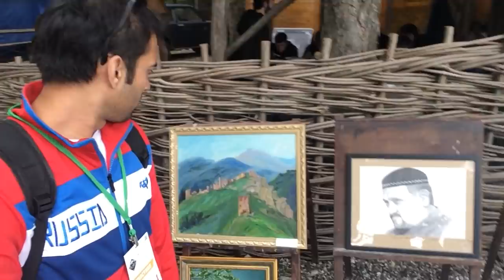First time experience of Chechen traditional dance||Pakistani in Chechnya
It was a great experience  to enjoy Chechen Traditional dance and food on the peak of Caucasus mountains.

Music Credit. Played by a local musical group